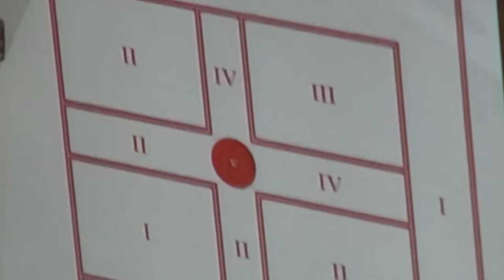Giostra del Saracino, via libera all'edizione di settembre: decise le regole in Prefettura